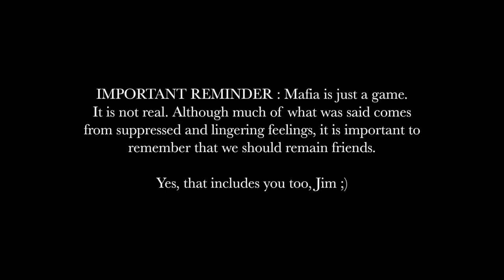WE FOUND REAL MERMAIDS!! Indonesia with Julianne Hough, Nina Dobrev, and friends!!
We had the trip of a lifetime last week in Indonesia.  We were in Raja Ampat and this was a place that had been on our bucket list since the very beginning of our travels.  Specifically, the boat we were on - Tiger Blue.  Tiger Blue is a luxury live aboard dive boat that exceeded all of our expectations.  The crew, the food, the cabins, the diving, the weather were all stellar.  We highly recommend this boat and the whole live aboard experience.

What made our trip best of all, were the people who came with us.  Thank you guys for coming with us and for making it something we'll never forget!  Komodo 2019? ;)

Excited to get home and see our babes.  They've been spending some really great quality time with Grandma and their Aunt Miristi.

Happy Travels,